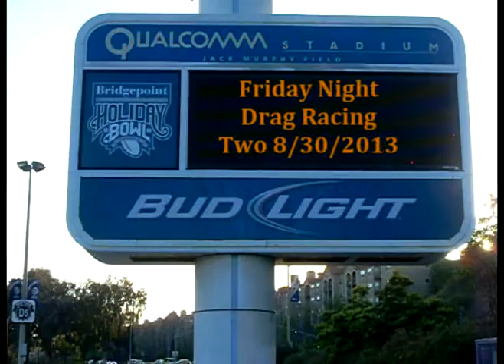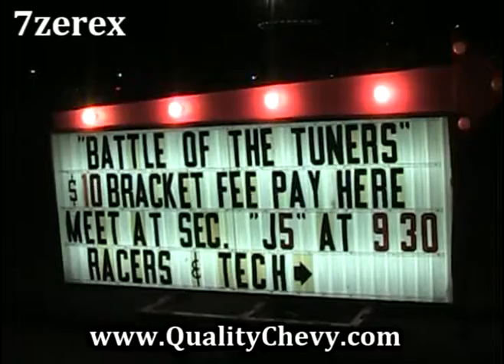Friday Night Drag Racing Two Racelegal.com 8/30/2013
Friday Night Drag Racing Two Racelegal com drag race your ride at QUALCOMM stadium 1/8 mile.
VEHICLE BEST REACTION TIME Forest Newcomer 1999 Chevy Corvette 0.502
MOTORCYCLE BEST REACTION TIME Vince Hill 2008 Suzuki Hayabusa 0.503
    R/T ET MPH
1ST PLACE XTREME STREET Daniel Kartes 1972 Chevy Nova 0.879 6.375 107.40

1ST PLACE PRO STREET Jim Borba 1967 Ford Shelby G-T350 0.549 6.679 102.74
1ST PLACE PRO STREET II Antonio Loya 1992 Mitsubishi Eclipse 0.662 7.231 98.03

1ST PLACE MODIFIED STREET Michael Gudde 1998 Dodge 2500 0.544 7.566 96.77
1ST PLACE MODIFIED II STREET Michael deGuzman 1997 Honda Civic 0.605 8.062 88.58
1ST PLACE MODIFIED III STREET Chris Howell 2011 Cadillac CTSV 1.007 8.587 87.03

1ST PLACE SUPER STREET Eric Navarette 2010 Dodge Challenger 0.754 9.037 NA
2ND PLACE SUPER STREET Richard Braganza 1992 Honda Prelude 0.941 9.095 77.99

1ST PLACE FAST STREET Kyle Endsley 1997 Ford Mustang 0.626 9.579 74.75
2ND PLACE FAST STREET Robert Howard 2013 Ford Focus ST 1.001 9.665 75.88

1ST PLACE STREET STOCK Steven Logan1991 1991 Acura Integra 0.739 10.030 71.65
2ND PLACE STREET STOCK Frederick Mollock 1991 Acura Integra 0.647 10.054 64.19
3RD PLACE STREET STOCK Carlos Colonia 1994 Ford Mustang 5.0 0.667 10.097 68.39

1ST PLACE PRO MOTORCYCLE Vince Hill 2008 Suzuki Hayabusa 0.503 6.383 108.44
1ST PLACE MOTORCYCLE Robert Danford 2005 Kawasaki ZX10R 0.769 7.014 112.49